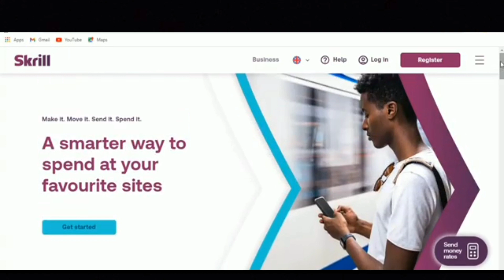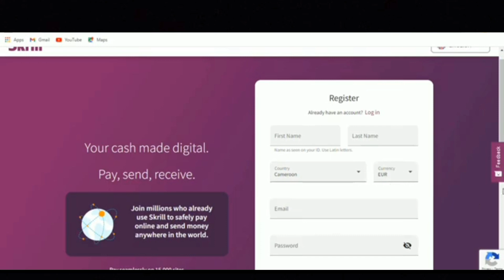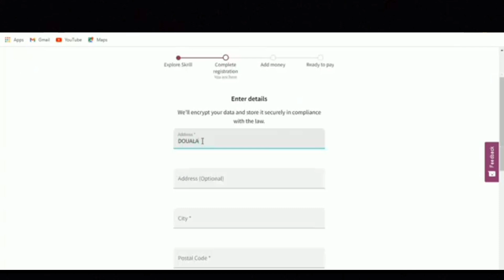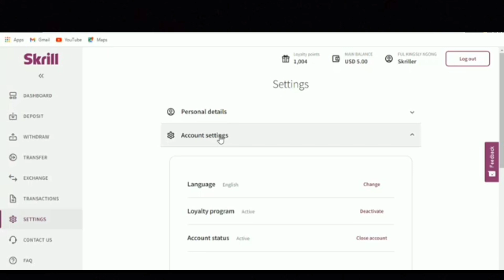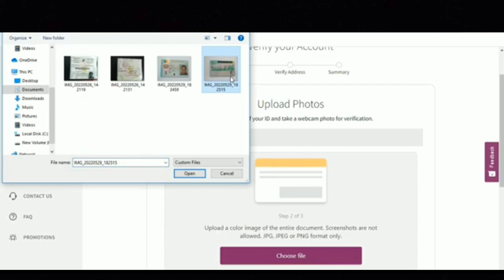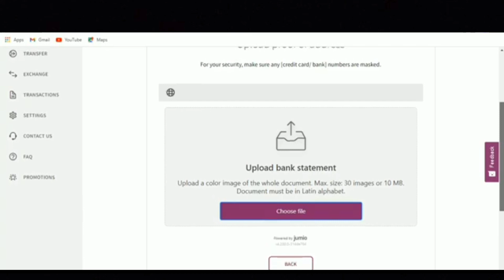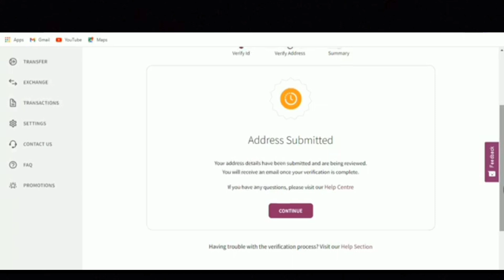Skrill Account Verification 2023 & Ways To Fund My Skrill Account In Nigeria 2023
In this informative video, we will guide you through the process of verifying and funding your Skrill account in Nigeria in 2023. Skrill is a convenient and popular online payment solution that allows users to send, receive, and manage their money securely. Whether you are new to Skrill or looking to update your account, we've got you covered.

To begin, we will walk you through the step-by-step procedure for account verification. Skrill's verification process is essential to ensure the security of your funds and comply with regulatory requirements. We will provide you with the latest guidelines and necessary documents needed to complete this process hassle-free.

Once your Skrill account is successfully verified, the next crucial step is funding it. We understand that in Nigeria, funding options can sometimes be limited, but worry not, as we will present you with various safe and effective methods to fund your Skrill account. Our comprehensive list will cover all the available options in Nigeria in 2023, ensuring you can access and utilize your Skrill account without any hurdles.

By following our expert guidance and adhering to the latest updates, you can conveniently manage your Skrill account, transfer funds, make online purchases, and even explore possibilities for international transactions. Skrill's user-friendly interface and dedicated customer support make it an ideal choice for online transactions in Nigeria.

Stay informed and up to date with the latest Skrill account verification and funding methods for 2023 in Nigeria. Maximize the potential of your Skrill account and gain confidence in conducting seamless online transactions. Watch this video now and take your Skrill account to the next level!

We have all the links mentioned within the video here, check them out here.

Keywords & Tags